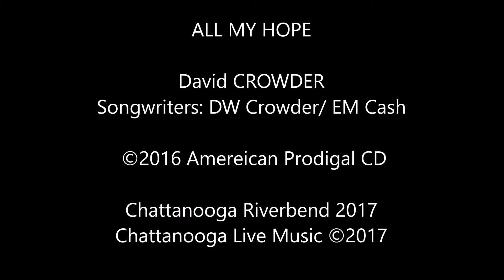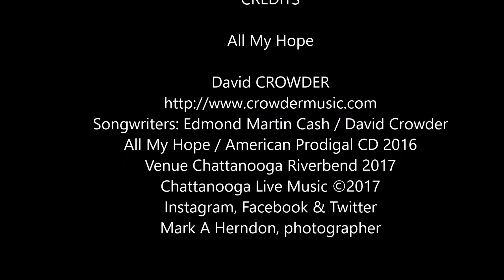CROWDER - All My Hope (Chattanooga Live Music)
All My Hope - David CROWDER (Chattanooga Live Music)
Songwriters: Edmond Martin Cash / David Crowder
All My Hope / American Prodigal CD 2016
Venue @ Chattanooga Riverbend 2017